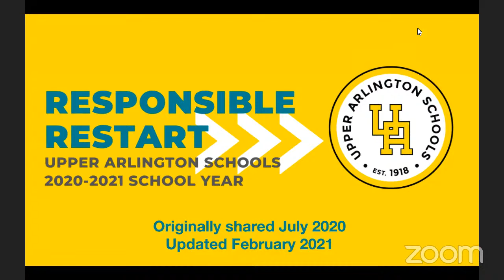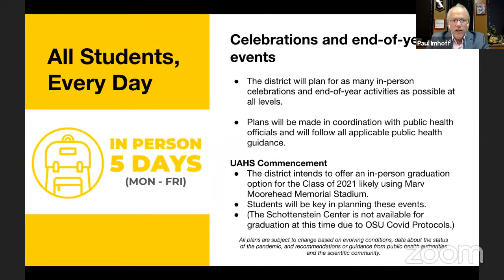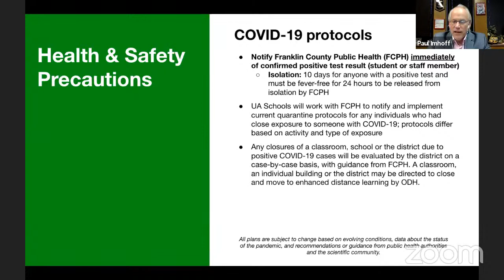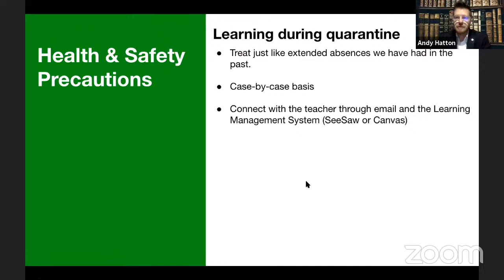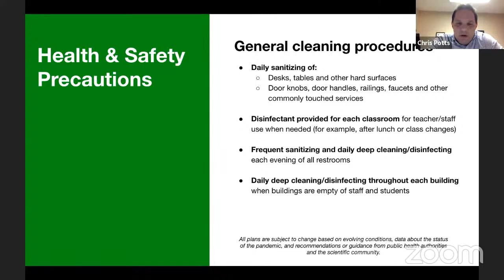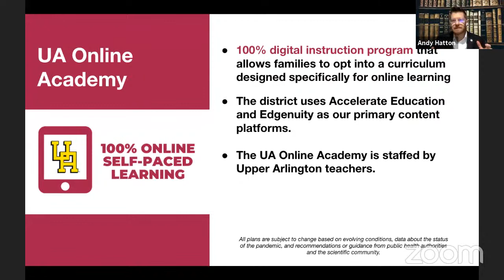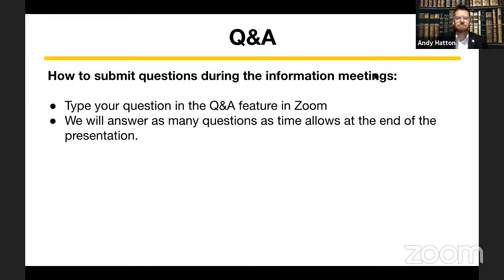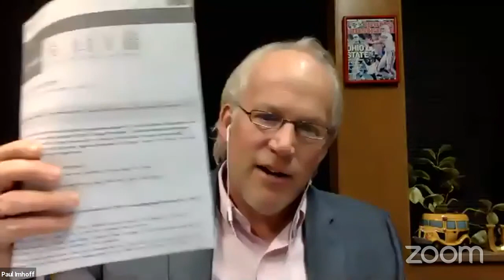All-in Learning Webinar for Families